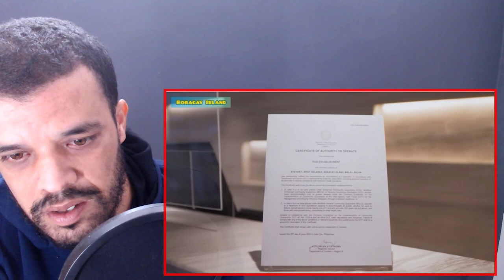Wake up in the Philippines: Phillippines Tourism Ads 2020 - ASEAN Tourism | REACTION DZ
shorturl.at/tDTW9

shorturl.at/aHZ79

shorturl.at/gjoU6

My Full Name : Ferah Samir
My adress : Chlef / Chettia Zone10 n539
zip code : 02170